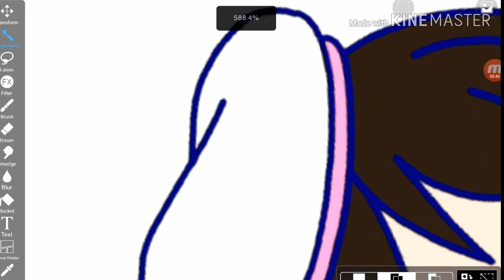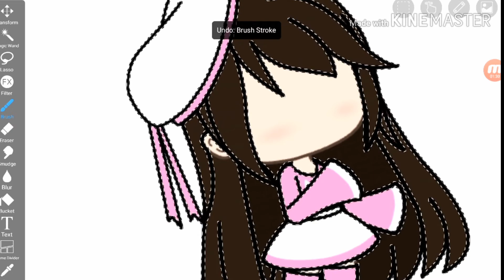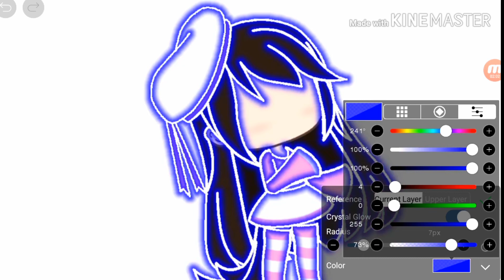How to make a gacha life character glow!